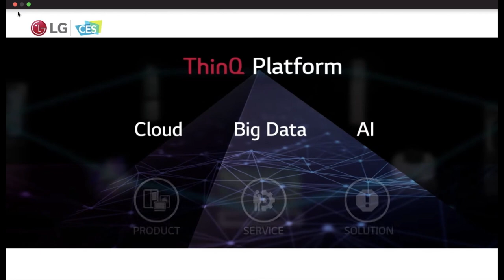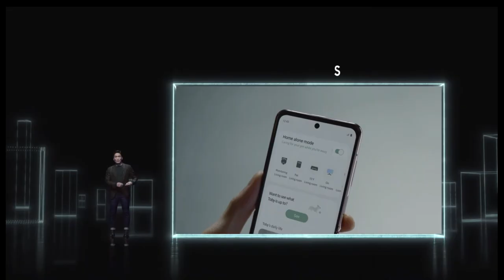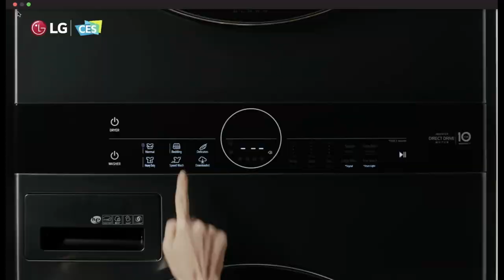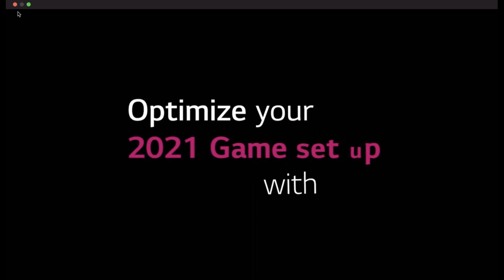[CES2021] 삼성전자 vs. LG전자, 누가누가 잘했나?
이번 주 단연 최고의 이슈는 사상 최초로 디지털로 열리는 CES 2021이죠? 이번 CES에서는 대한민국을 대표하는 두 기업인 삼성전자와 LG전자가 사실 상 양강으로 주도를 하고 있다고 해도 될 정도로 대단한 활약상을 보여주고 있습니다. 이 두 기업의 미디어 데이 컨퍼런스가 CES 개막 첫 날 있었는데. 상당히 다른 스타일로 방점을 달리 찍어가면서 행사를 진행했습니다. 개인적인 감상평과 리뷰, 그리고 인상적이었던 부분을 발췌해서 클립들을 같이 올려봅니다.